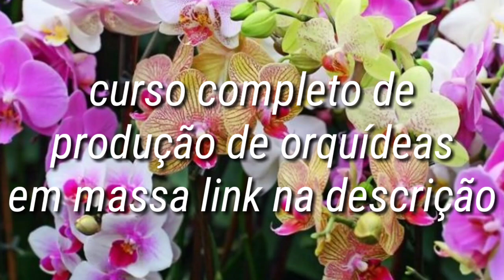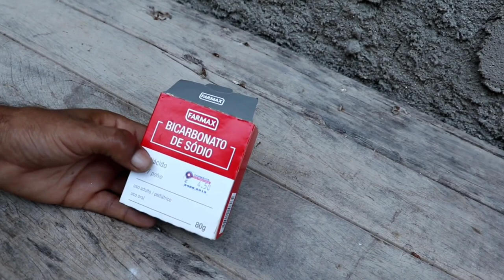como fazer estaquia da Mini Jaqueira Anã precoce para vasos!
👉aproveite pra me seguir no instagram:
👉 Curta também minha página no facebook: